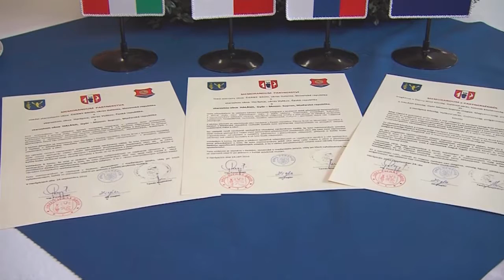HERŠPICE - Posílíme partnerství prostřednictvím evropskích tematik